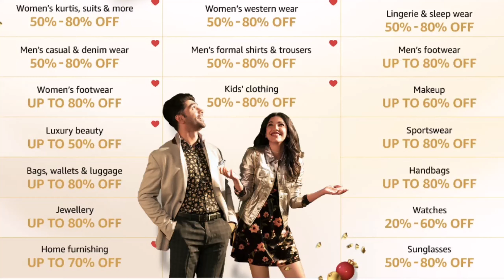Amazon ൽ 50 to 80% off😳😳| Amazon haul malayalam| budget friendly western Kurtis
Buying Links :